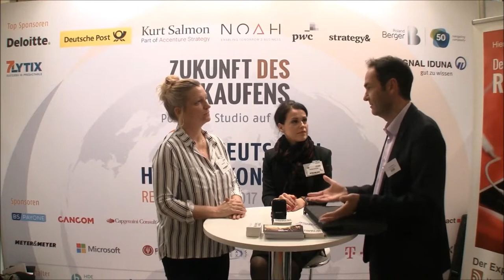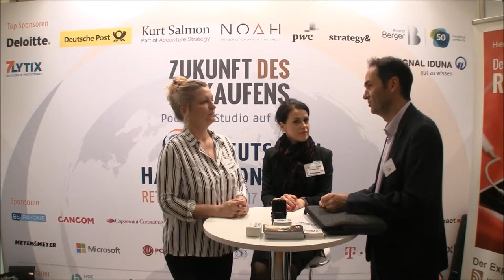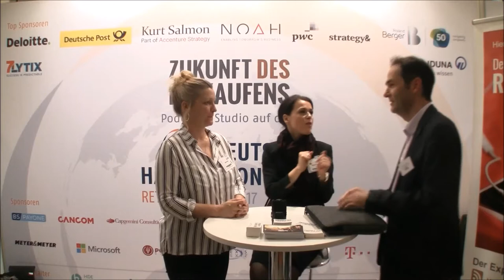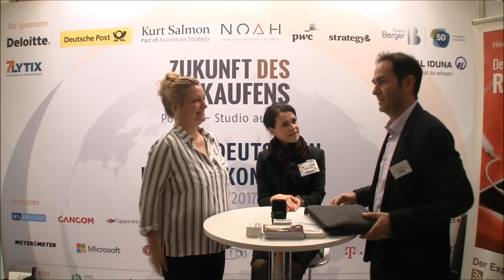Klaus Rovara, BSH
Interview mit Klaus Rovara, Head of Digital Business for Consumer BSH Hausgeräte